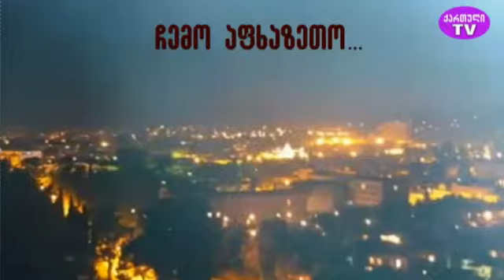ჩვენო აფხაზეთო" ავტორი პროფ. მურმან კვარაცხელია, სტუმარი - პროფ. ჯემალ გახოკიძე 17.04.2022